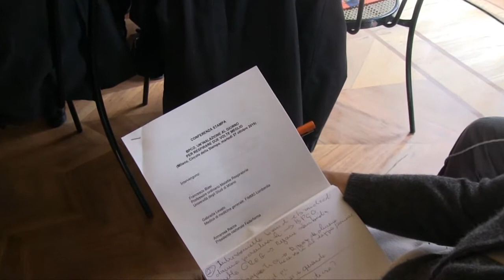Bronchite cronica ed enfisema, disponibile doppia broncodilatazione: umeclidinio e vilanterolo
Intervista al Prof. Francesco Blasi, Direttore del Reparto di Pneumologia, IRCSS Fondazione Osp. Maggiore Ca' Granda, Milano, Past President della European Respiratory Society